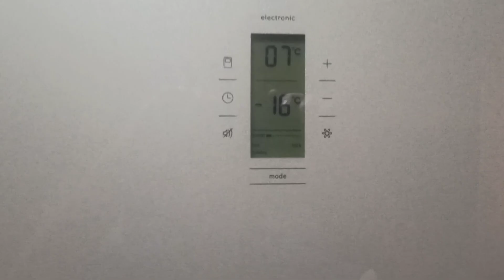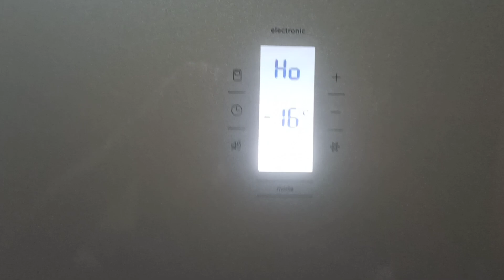Приговорили дорогущий холодильник Bosch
Интересный случай с холодильников Бош)